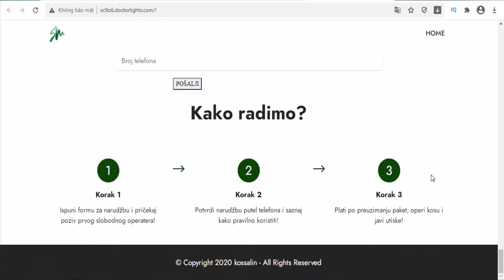Kossalin - RS(Serbia) - Hair, hair shampoo